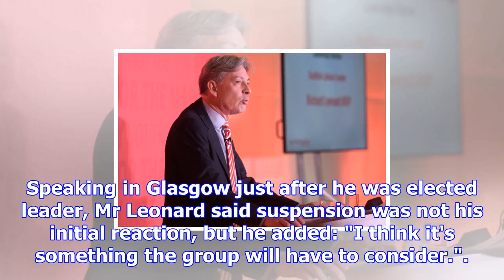I'm a celebrity-bound former scottish labour leader dugdale may be suspended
Labour MSPs will consider if Kezia Dugdale should be suspended for her decision to appear on the rea...